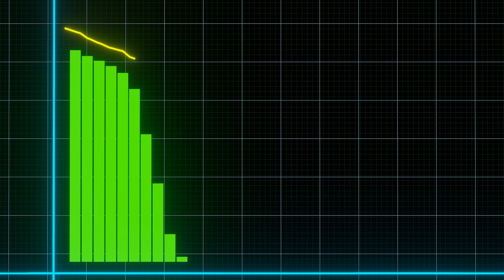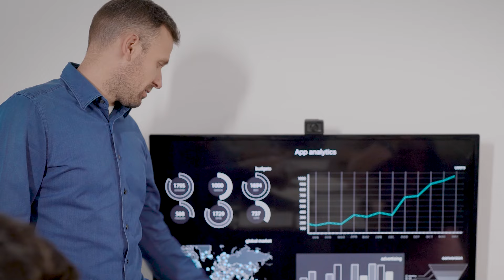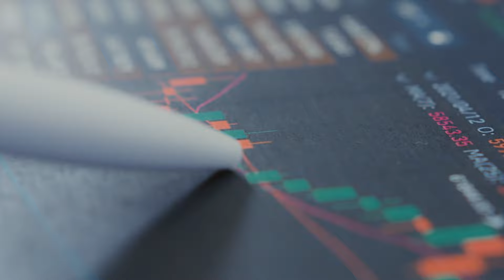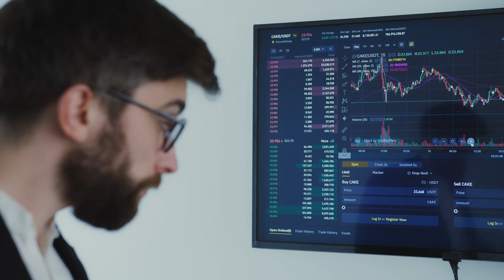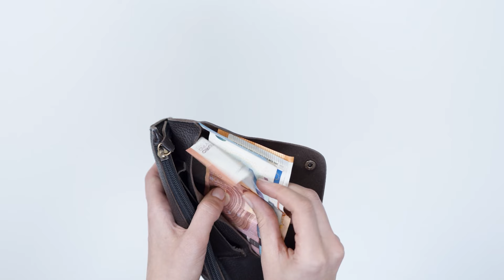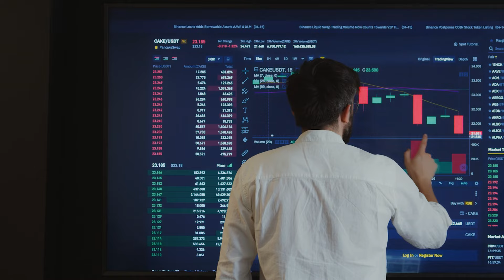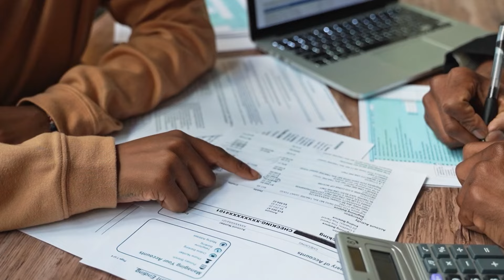PUNCA Kejatuhan Pasaran Saham 5 Ogos Yang Lalu!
Baru-baru ini, pasaran saham dikejutkan dengan kejatuhan saham secara besar-besaran diseluruh dunia!

Bursa Malaysia tidak kurang hebatnya terkesan dengan kejatuhan ini.

Apakah sebabnya? Jom sama-sama kita dengar penjelasan ini.